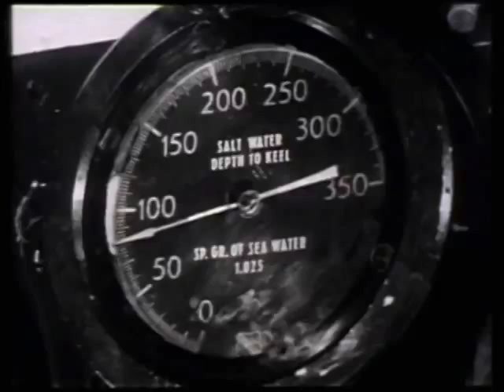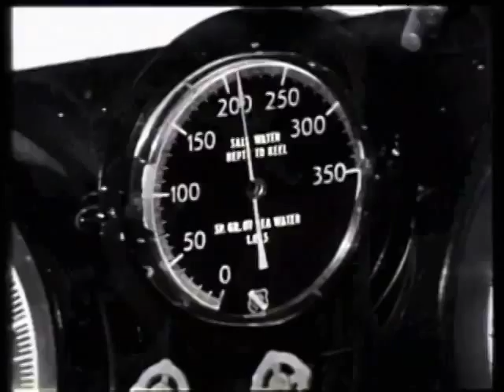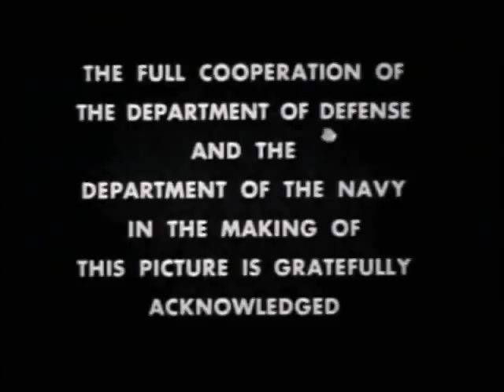USS Nautilus 'The Nautilus Story'